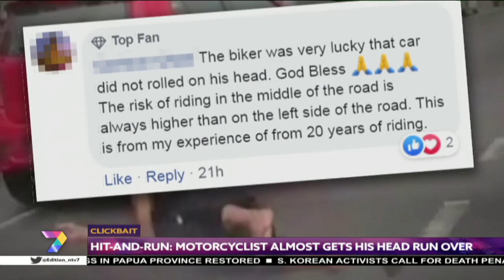Clickbait | Hit-And-Run: Motorcyclist Almost Gets His Head Run Over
A dashboard camera footage of a hit-and-run incident involving a car and a motorcycle occured on Tuesday in Shah Alam, Selangor which saw the motorcyclist's head almost got run over, during slow moving traffic went viral on social media garnering over 22,000 views and sparking outrage among netizen.